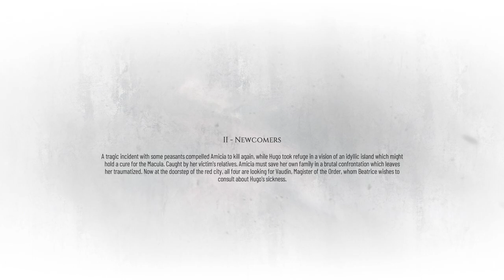A Plague Tale Requiem Part 4 Home Tour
Device Using
ASUS TUF Gaming F15
FHD 144Hz
Intel Core i5-11400H 11th Gen
RTX 3050 4GB Graphics
Gaming Laptop (8GB/512GB SSD/90WHrs Battery/Windows 11/Office 2021/Black/2.3 kg)